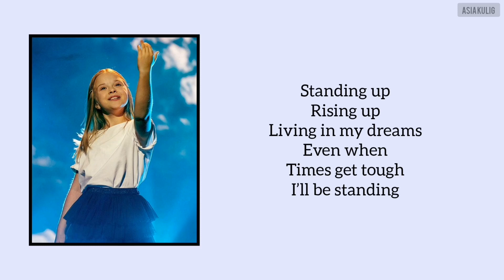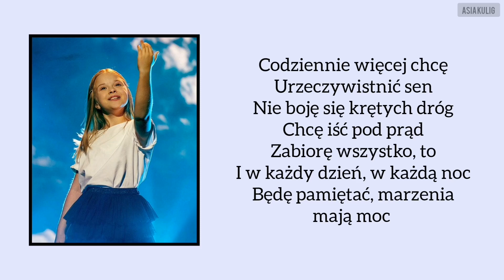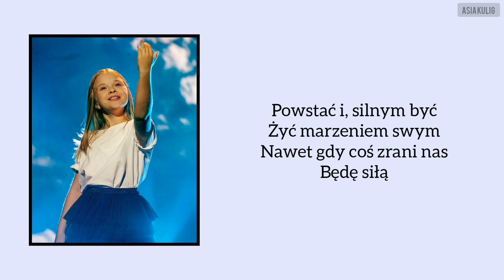Alicja Tracz - I'll be standing | TEKST/LYRICS